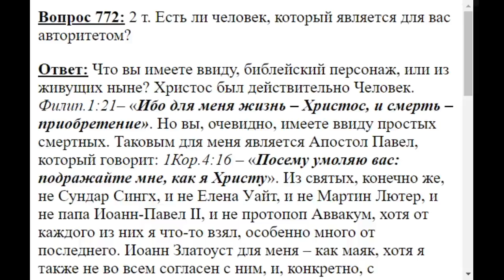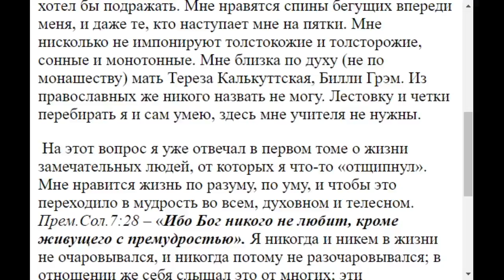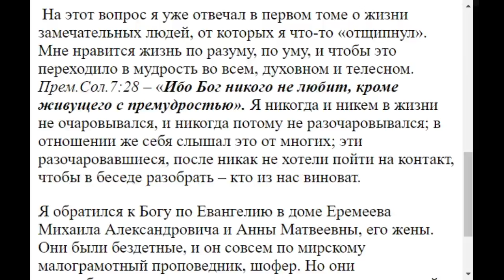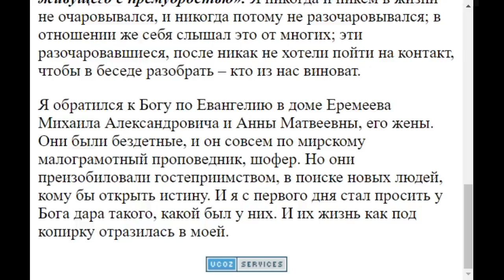0772. Авторитетный человек кто для Вас?